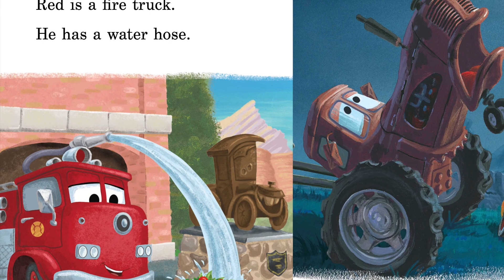Go Go Go / Children's Reading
This video is about Go Go Go